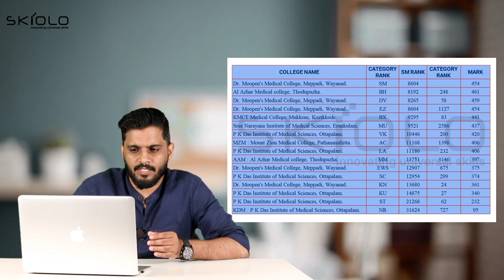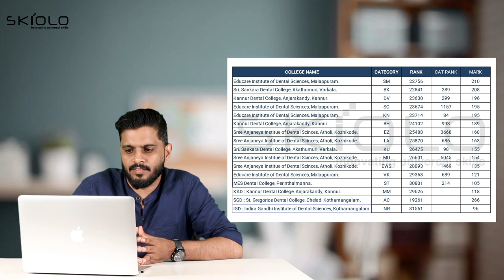KEAM 2022 | MBBS/BDS ALL INDIA , KERALA പുതിയ UPDATIONS SECOND ALLOTMENT MARK, CATEGORY RANK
Saife Valappra
Skill finder, Career Guidant & Mind Solutionist

Fasil Firose
Career Specialist, Admission Guidant

kondotty
Malappuram, Kerala-673638